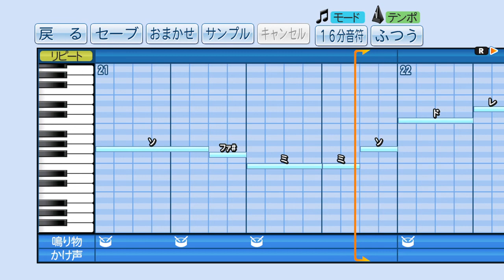【パワプロ応援歌】小笠原道大と英智の応援歌を混ぜてみた【日本ハム/中日/巨人】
応援歌混ぜてみたシリーズ第３弾。
作成中に頭の中がごちゃごちゃになった
なんて誰にも言えない…笑
前奏に、巨人時代の小笠原の応援歌の後半部分を使ってみました。
小笠原も英智も名曲ですが、実は日ハム時代の応援歌って流用だったんですね。